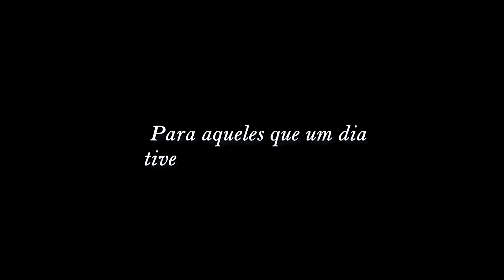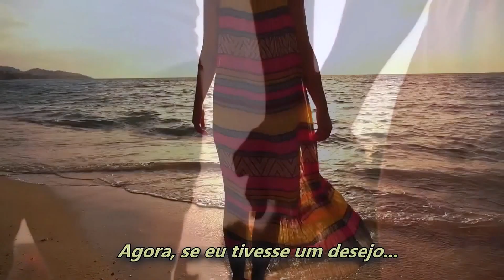GOODBYE (Kenny Rogers) Tradução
Música original de Lionel Richie (2002), ganhou roupagem nova com a versão romântica do cantor country KENNY ROGERS em 2009. As imagens são do filme "The Lucky One" (Um homem de sorte).